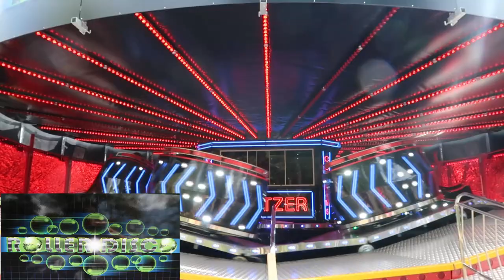The Retro Squad At Alton Towers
Alton Towers Retro Squad Rides.

Enjoy this video of all three retro squad rides new for this year at alton towers.